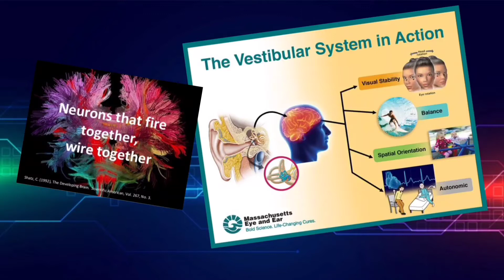Applied neuro science for sports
Hi. In this video I go over some of the basics of neuro science for sports - how you program the body to move better.

Hi all.

If you are new to my channel, my name is Magnus, and I will post on psychology, autism and homeworkouts.

If someone seeing this really is struggling, here are some numbers to suicide prevention hotlines in different countries:

Posting on psychology, autism, and hometraining (YouTube subtitles in: English, Spanish, and Swedish) ↘️

🎵 Intro/outro music by:
AlexisOrtizSofield from Pixabay: